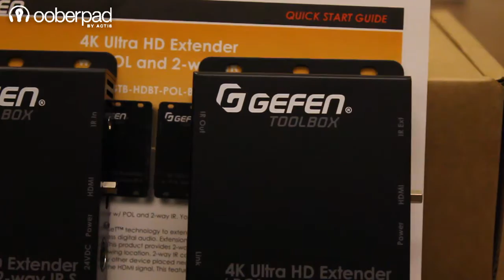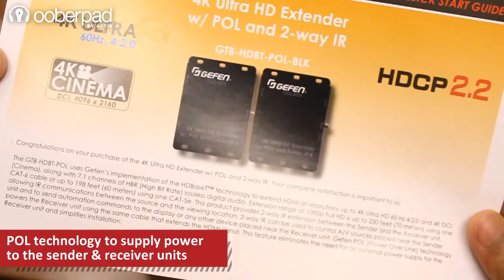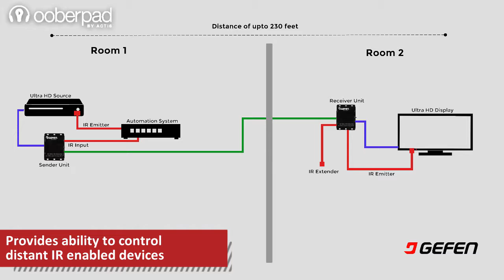HDMI Extender - 4K Ultra HD w/POL and 2 way IR from Gefen | Review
The 4K Ultra HD w/POL and 2 way IR - HDMI Extender from Gefen is a very convenient product for commercial AV Installations.

In this video we'll look at the Gefen GTB-HDBT-POL

Though very popular in Commercial Installations a HDMI Extender can also be used in Smart Home Installations. The most common application of HDMI Extenders are in residential, corporate, hospitality, education, etc. where automation control options are preferred and the playback sources are placed in another room. Digital Classrooms, Displays are Retail Stores are a few such popular examples of such application.

One of the most popular and widely used formats in Pro/Commercial installations is HDMI, due to its wide adoption in the consumer side of the industry and major support from manufacturers of A/V devices. As the HDMI 2.0 version of the standard becomes more widely adopted, Gefen is ready with extenders that meet the demands of HDMI 2.0 and its full bandwidth capability.

The GTB-HDBT-POL uses Gefen's implementation of the HDBaseT™ technology to extend HDMI at resolutions up to 4K Ultra HD 60 Hz 4:2:0 and 4K DCI (Cinema), along with 7.1 channels of HBR (High Bit Rate) lossless digital audio. Extension range at 1080p Full HD is up to 230 feet (70 meters) using one CAT-6 cable or up to 198 feet (60 meters) using one CAT-5e.

This product provides 2-way IR extension between the Sender and the Receiver unit, allowing IR communications between the source and the viewing location. 2-way IR can be used to control A/V sources placed near the Sender unit and to send automation commands to the display or any other device placed near the Receiver unit.

Ooberpad brings you this product with a 1 years manufacturers warranty.